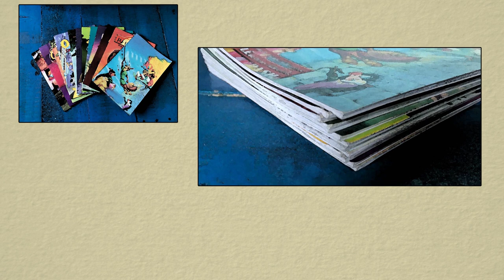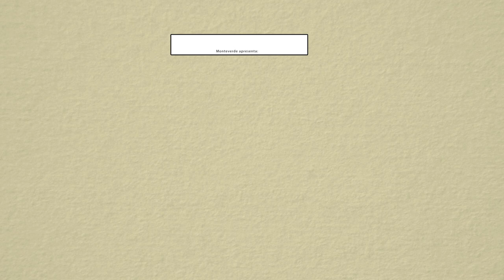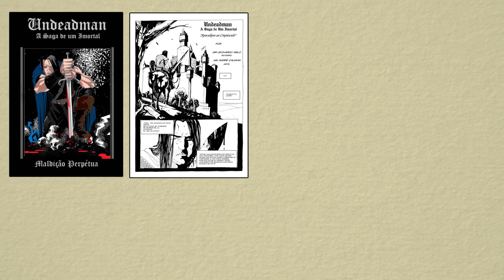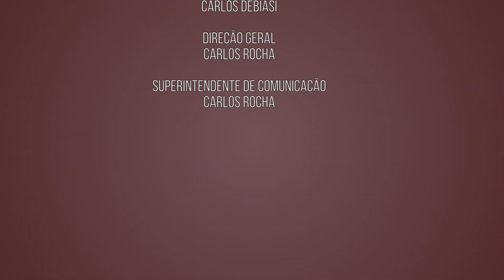Estado da Arte | HQs em Curitiba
Por onde andam os quadrinhos de Curitiba? Neste episódio, o Estado da Arte vai te levar em uma jornada através da produção local de HQs. Conheça mais sobre a Gibiteca da cidade e descubra algumas obras criadas por artistas curitibanos.

2️⃣ As Andanças por Terra e Mar do Cavaleiro da Ilha de Vera Cruz